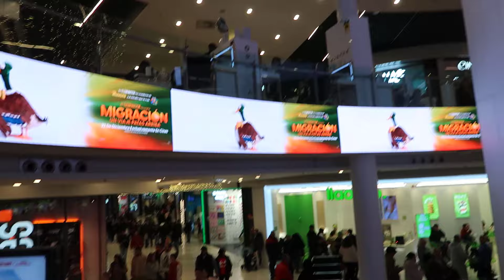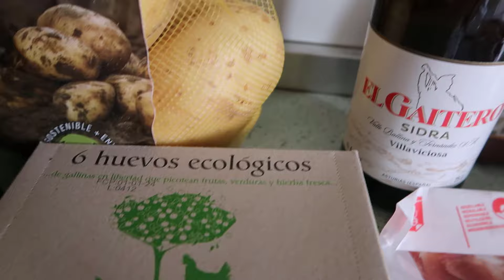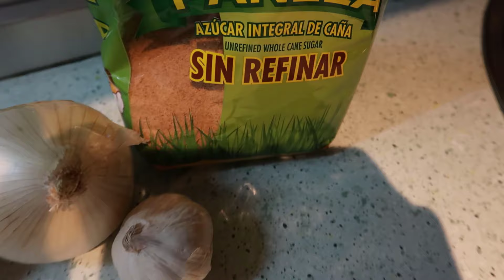ÚLTIMO VÍDEO DEL AÑO🎄PROPÓSITOS PARA EL AÑO NUEVO✨¡QUÉ ESTÁ PASANDO CON LA NAVIDAD!❤️MENÚ NAVIDEÑO🎄